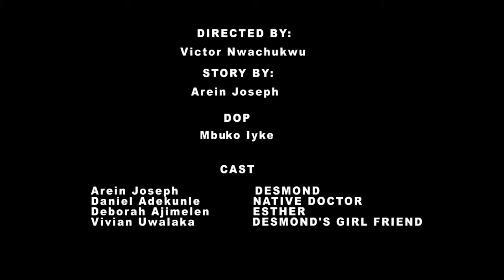No Hurry In Life (Amplifiers TV - Episode 58)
"When a man is in a hurry, the devil is happy"
Trust in the Lord with all your heart, and do not lean on your own understanding. In all your ways acknowledge him, and he will make straight your paths. - Proverbs 3:5-6